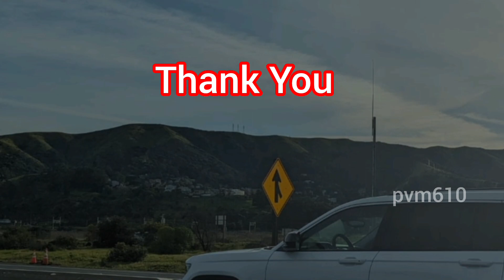Beautiful San Francisco | City of Stunning Views and Vibrant Culture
Discover the breathtaking beauty of San Francisco, a city renowned for its iconic landmarks, scenic vistas, and vibrant cultural energy. From the majestic Golden Gate Bridge to the charming streets of Fisherman’s Wharf and the artistic neighbourhoods, every corner of this city tells a story of inspiration and charm.

Whether you're strolling through Golden Gate Park, marvelling at the painted ladies, or enjoying a cable car ride up its steep hills, San Francisco offers an unforgettable experience for travellers and locals alike.

Join us on this visual journey to one of the most picturesque cities in the world.